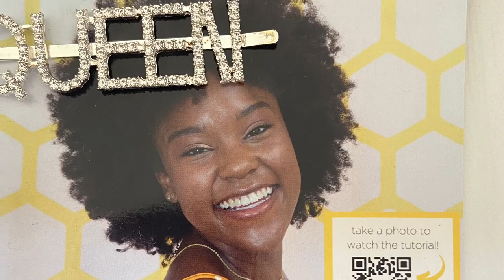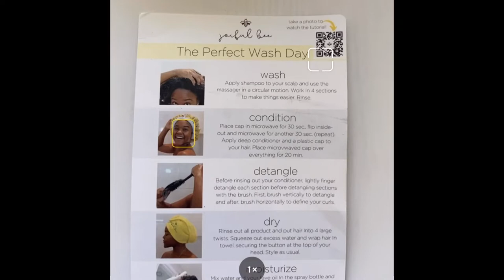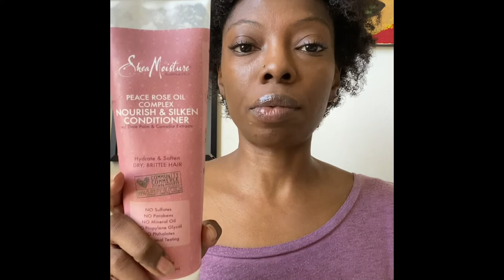Joiful Bee wash day unboxing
Watch me unbox my Joiful Bee wash day box. Created by Joi Wade. You can find information on purchasing one joifulbee.com or @joifulbee on Instagram.  I then attempt to copy a protective hair style a friend sent me on my 4c natural hair.